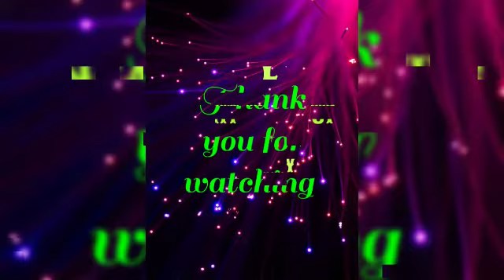പ്രവേശനോത്സവം.HIJ UPS Ulunthy-27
Little flowers